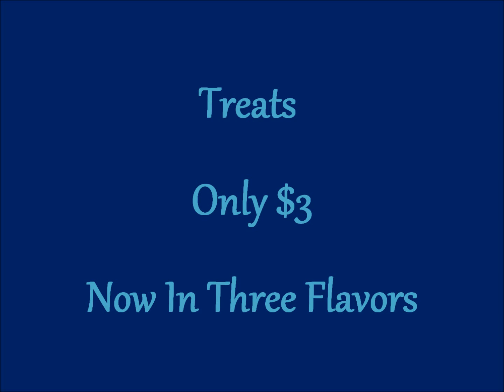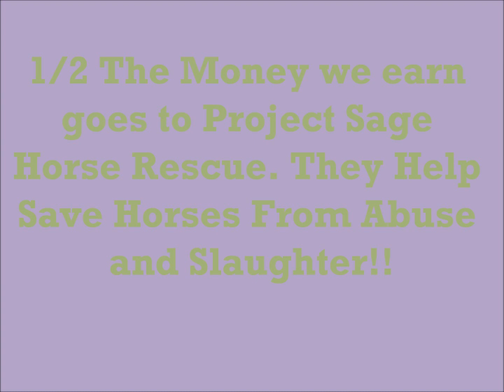Horseshoes, Bows, and Treats